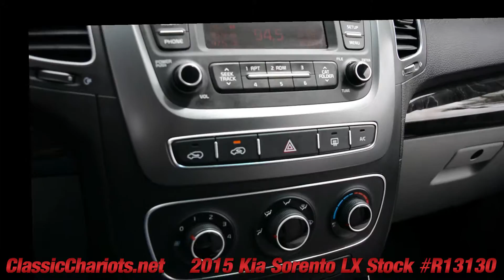2015 Kia Sorento LX For Sale in Vista at Classic Chariots - Stock #13130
Clean CarFax Report - 3RD ROW SEATING - AM/FM/CD/MP3 Stereo - AUX & USB Audio Inputs - BLUETOOTH - Power Windows - Power Door Locks - Power Mirrors - Cruise Control - Air Conditioning - Alloy Wheels . and ready to use and enjoy! Call today and set up a test drive! Family owned and operated since 1989, Classic Chariots offers affordable prices with several financing options available! High quality used cars, trucks, and SUVs in San Diego, Temecula, and Escondido. Our cars, trucks, and SUVs go through a lengthy inspection process, to ensure that our customers are buying a vehicle they can rely on. Come and see for yourself why a huge percentage of our business is repeat or referral.

Hablamos Espanol

*Vehicles subject to prior sale. Prices subject to change. All offers expire at 11:59pm Pacific Standard Time on the same day given in the ad. Advertised price does not include government fees and taxes, any finance charges, any dealer documentation preparation charge, and any emission testing charge. All third party sites that advertise our vehicles may not be displaying accurate information. Thank you.

Get Pre-Approved Now ! Put this Link in your Browser Want to chat? Put this link in your browser and chat with us